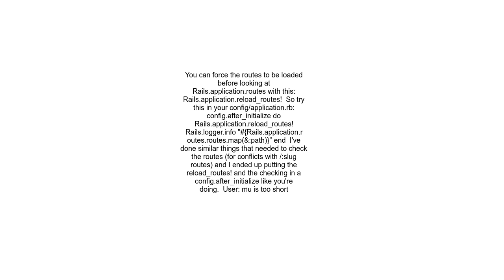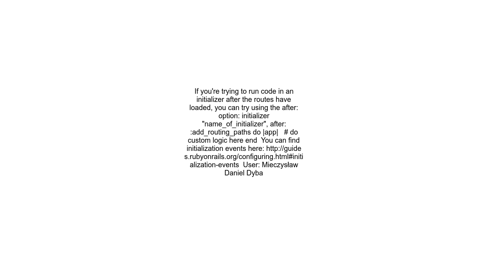Rails initializer that runs after routes are loaded